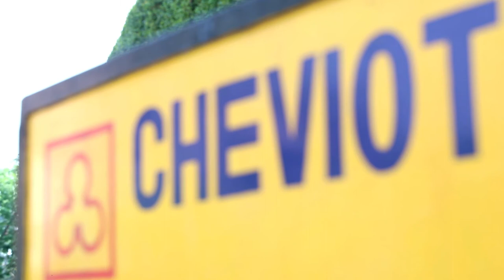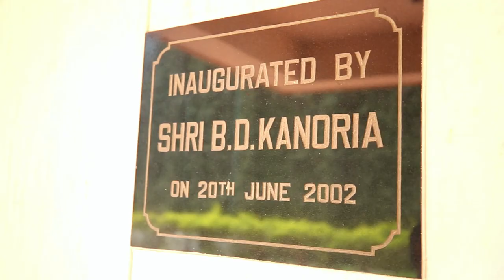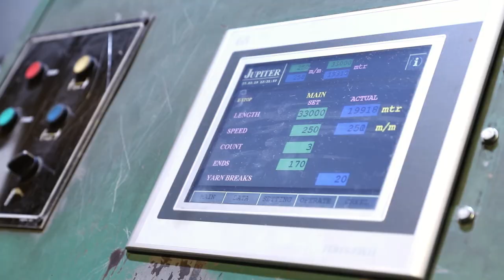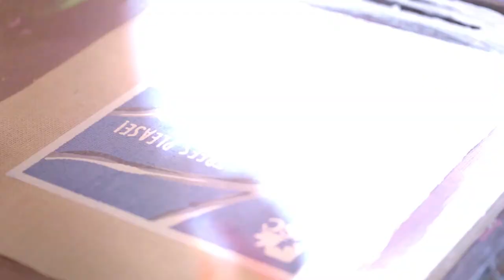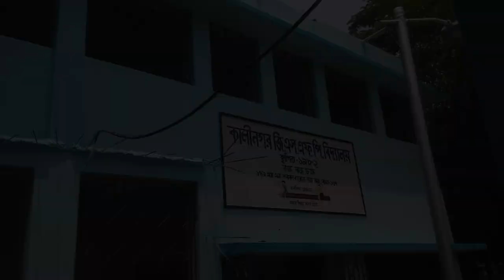Cheviot | Corporate Film | Madographer 2019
Film by Madographer
Commissioned by CHEVIOT COMPANY.

Client: Cheviot
Agency : Meraqi Digital
Director & Creative Producer : Aditi Poddar
DOP : Indranil Das
Editor & Colour Correction : Aditi Poddar
Drone : Krishnendu Karmakar
VFX artist : Prithwidip Saha
Assistant: Prosenjit
Makeup & Hair Stylist: Jishu Roy

——Video Production by Madographer——